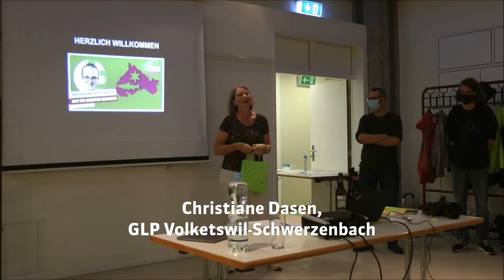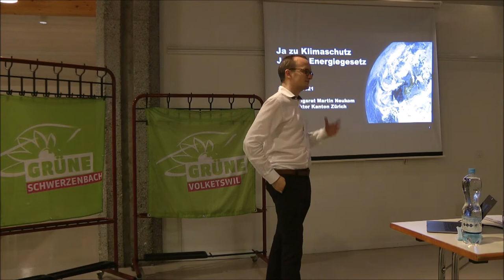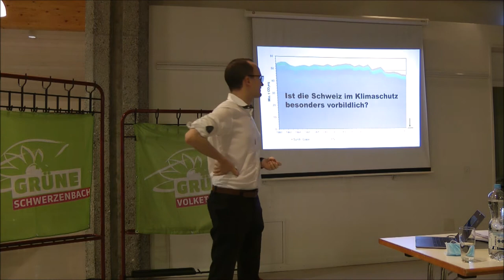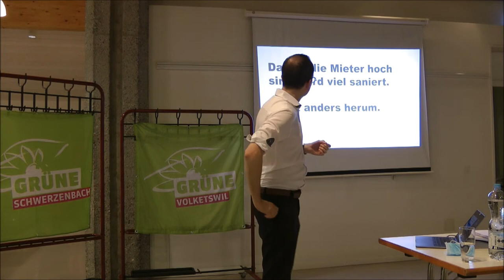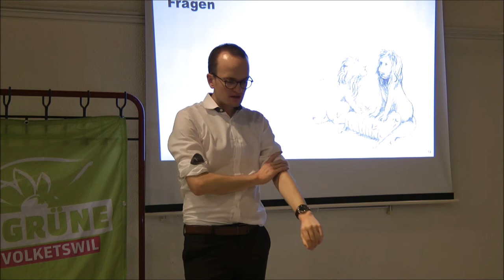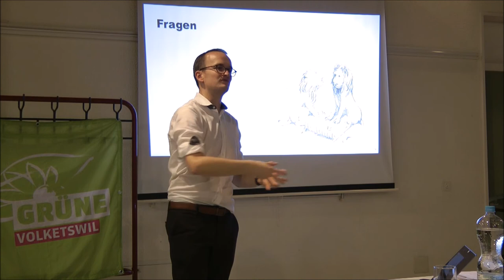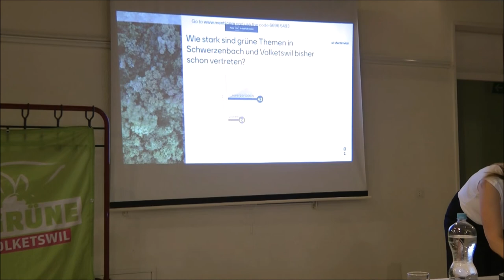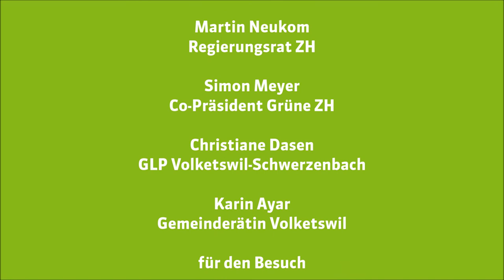Gründung Grüne Schwerzenbach-Volketswil mit Martin Neukom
Am 16. September 2021 haben wir im Quartierzentrum Steibrugg die Grünen Schwerzenbach-Volketswil gegründet. Mit dabei war Regierungsrat Martin Neukom, der uns das neue Energiegesetz des Kantons Zürich präsentiert hat.

0:00 Begrüssung (Kiki Jungfer)
0:19 Grusswort Sergio Zanchi, Präsident Grüne Bezirk Uster
3:26 Grusswort Simon Meyer, Co-Präsident Grüne Kanton Zürich
6:48 Grusswort Christiane Dasen, GLP Volketswil-Schwerzenbach
8:33 Kiki Jungfer stellt sich vor
10:21 Tobi Ulrich stellt sich vor
11:15 Jérôme Lefevre stellt sich vor
15:18 Energiegesetz des Kantons Zürich (Martin Neukom)
42:26 Fragen an Martin Neukom
57:33 Ideen Sammeln mit dem Publikum (Kiki Jungfer)